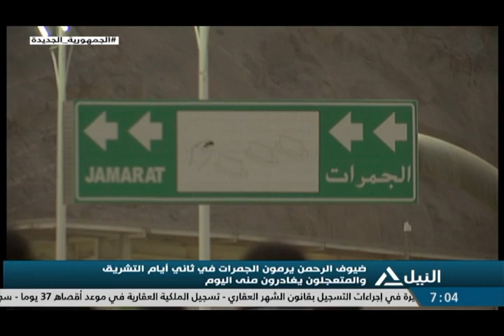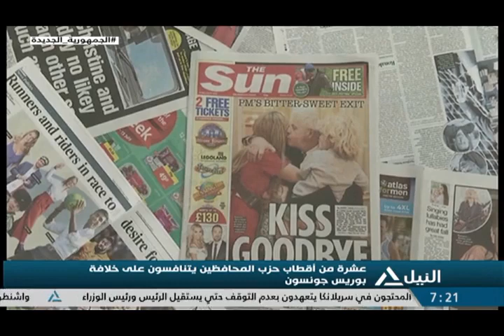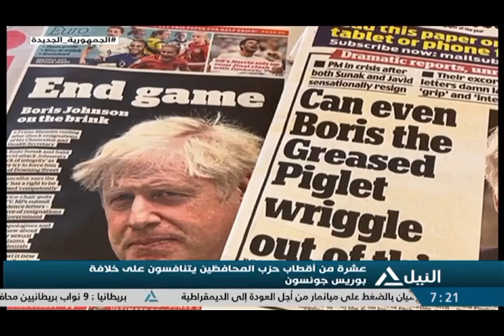أخبار السابعة صباحاً 11-07-2022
متابعة لآخر وأهم الأخبار السياسية